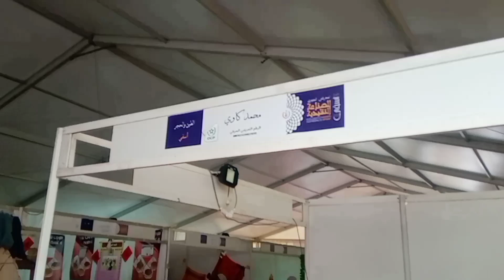الابداع المسفيوي في صناعة الخزف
تحية لكل متابعي قناتنا (من اسفي مجيد ) هذا الفيديو القصير مشاهذه للتعريف بصناعة الخزف باسفي المعروفة وطنيا ودوليا بهذا المنتوج